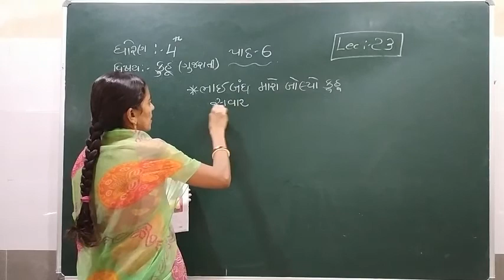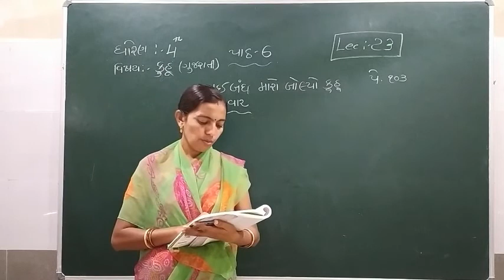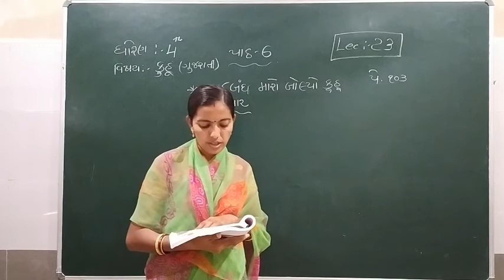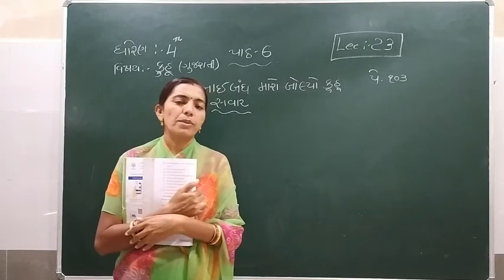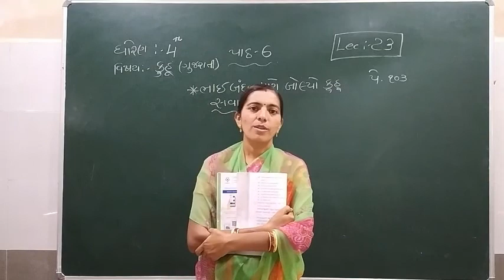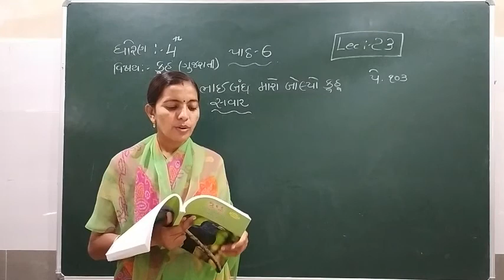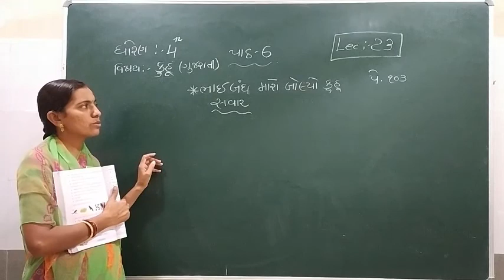Standard - 4 Kuhu (Gujarati) Semester - 1 Lecture 23 By Rachnamadam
Standard - 4 Kuhu (Gujarati) Semester - 1 Video  Lecture in Gujarati For GSEB